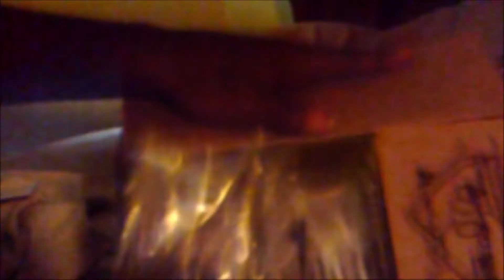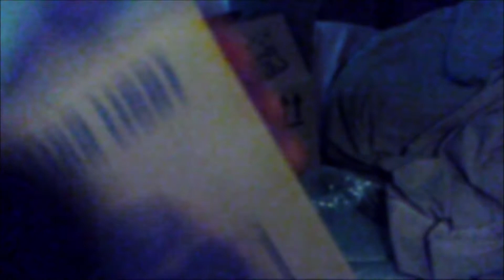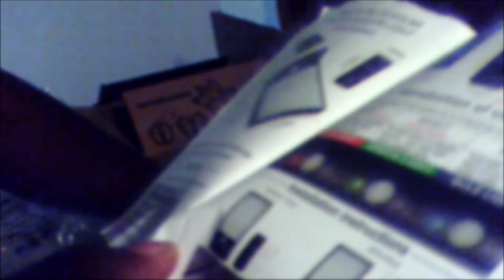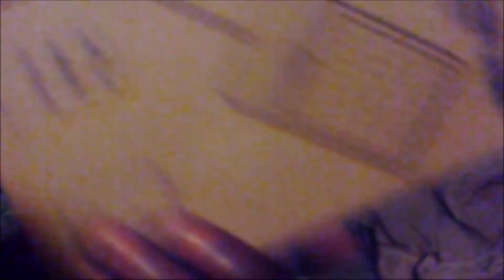derwin review vlogs: Solar Lights 1 Pack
im unboxing solar lights for outdoor protetion and safe passage .get it works great and very affordable and installs anywhere .checkout the video.